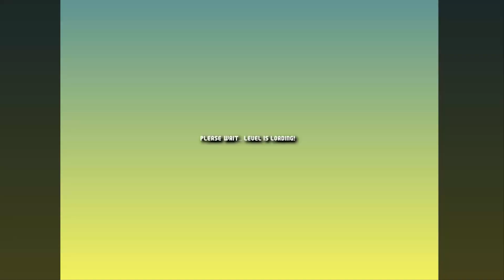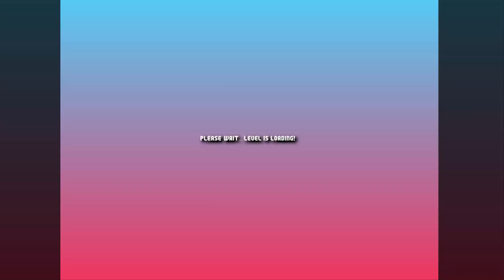Mario Worker Remake (v3.03) - Krzychu Special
A special world created for krzyspasztecik12 as a reward for reaching 300 subscribers. This is a collab between me, MrWiktor15, AdamZyśk, MrMikhy and ButcherFire. This world is not really hard in general, but level 10 caught me off-guard several times, mostly due to the RNG-based stuff in section 2. Regardless, I managed to beat it.

Level creators:
Me - Levels 1 and 6
MrWiktor15 - Levels 3 and 10
AdamZyśk - Levels 2 and 9
MrMikhy - Levels 4 and 7
ButcherFire - Levels 5 and 8